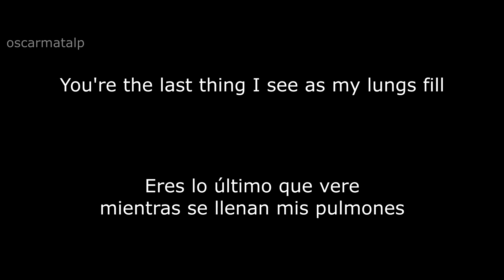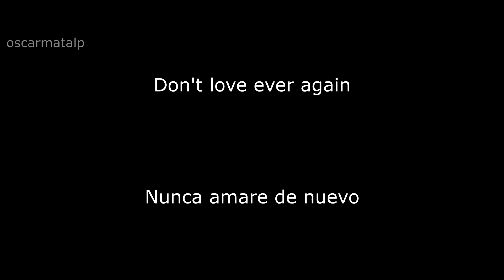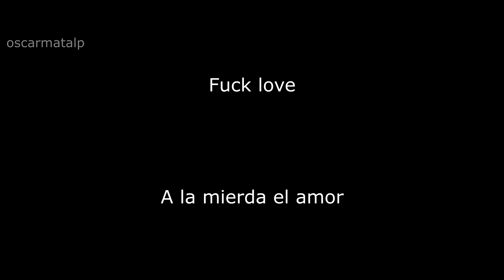All That Remains - Fuck Love (Sub. Español/Lyrics)